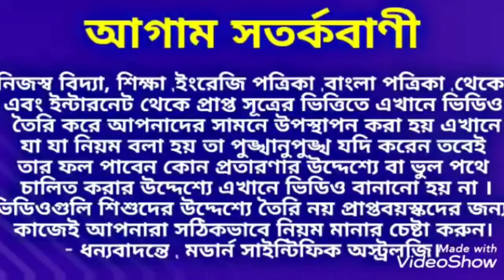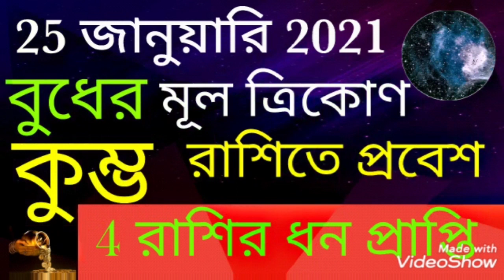বুধের রাশি পরিবর্তনে 4 রাশির ধনবর্ষা হতে চলেছে।Mercury Transit in Aquarius.MercuryTransit.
বুধের রাশি পরিবর্তনে 4 রাশির ধনবর্ষা হতে চলেছে ।